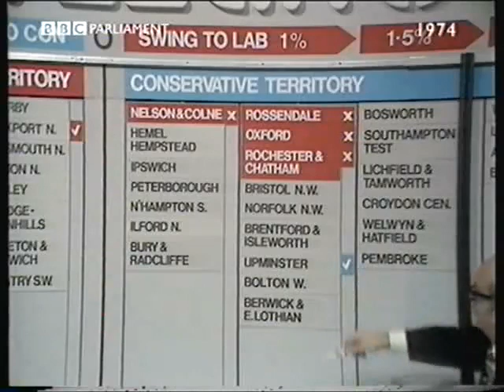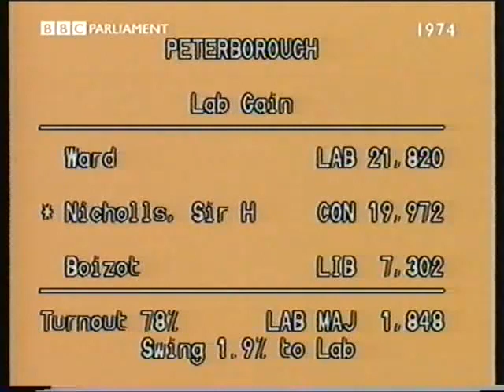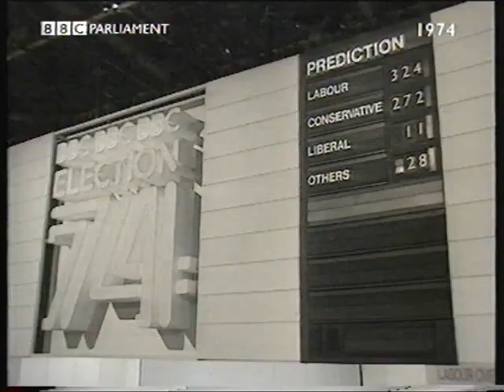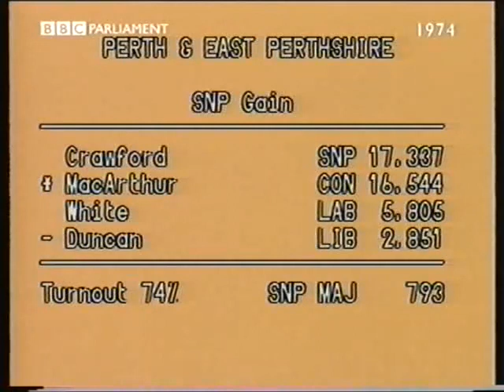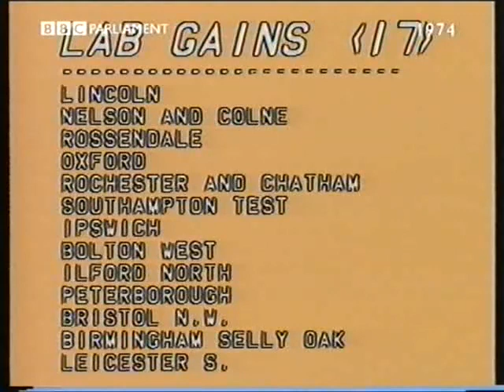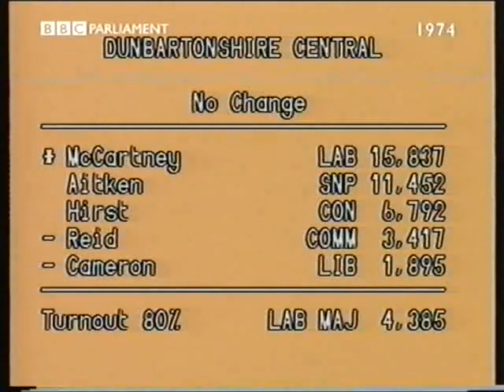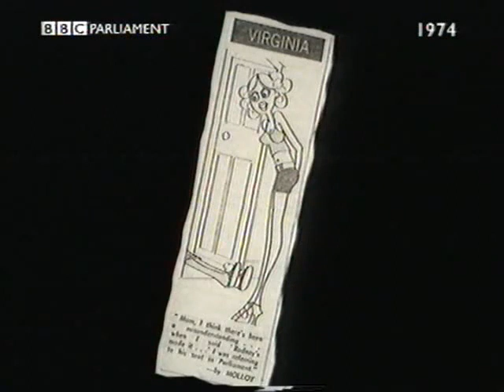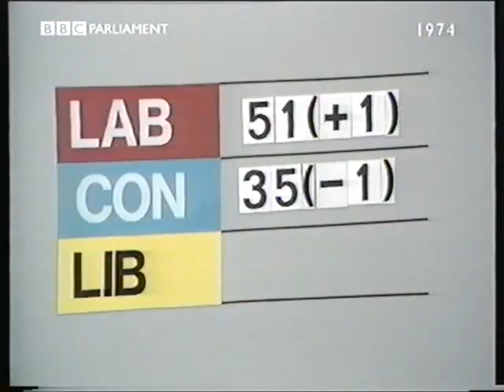1974 (Oct) British General Election - Part 2 (BBC)